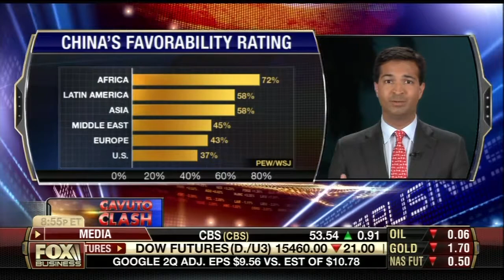Curbelo on Fox Business Discussing US-China